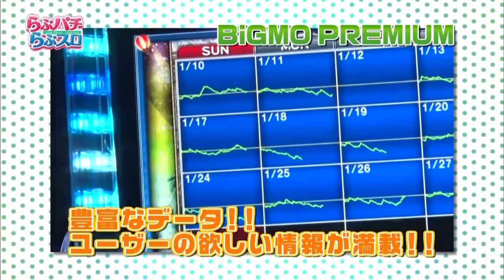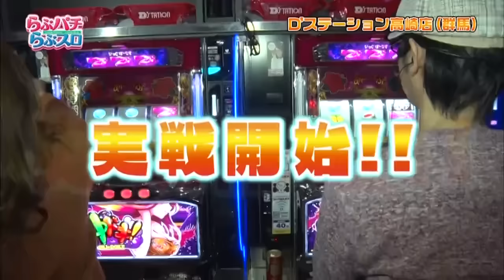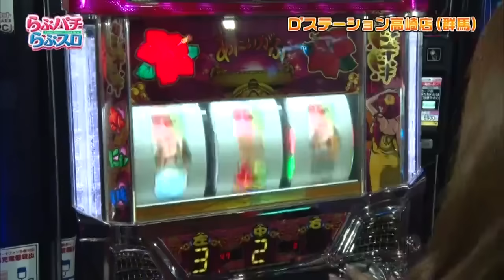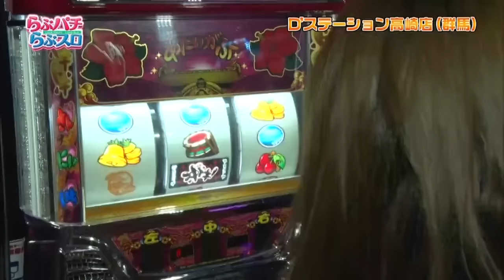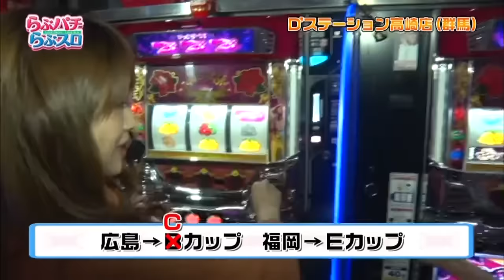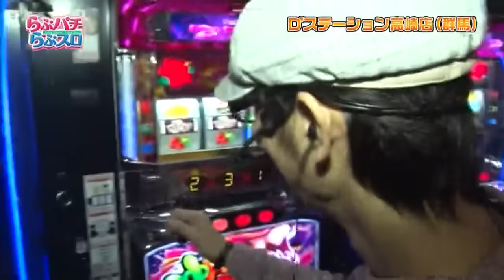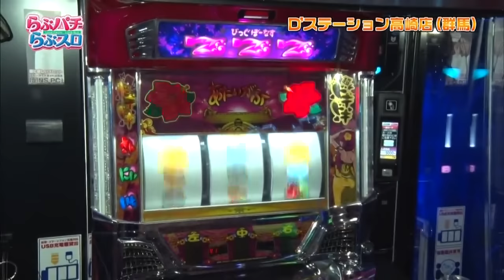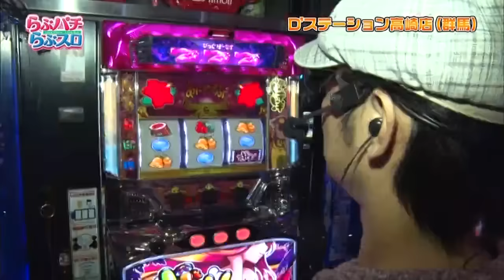【サイトセブンTV】らぶパチらぶスロ#123(パチスロ)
らぶパチらぶスロin群馬。ゲストには果生梨が2回目の登場。初の群馬県上陸に興奮の果生梨。その高ぶるテンションにやまキンは押され気味!? しかし、今回はプレゼン役を志願しただけに、自分のペースを大切に、2人で仲良く楽しみます!!